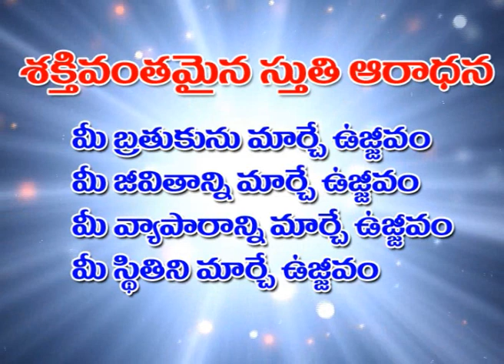LIVING GOD TV